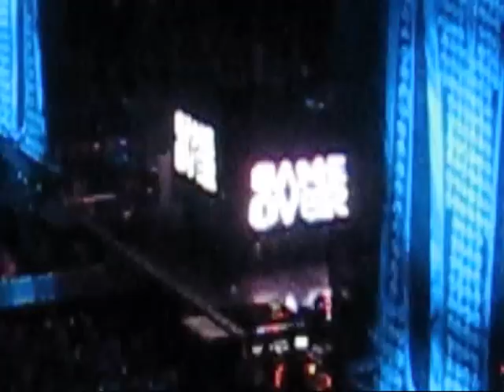Madonna Give It 2 Me Sticky & Sweet Tour Amsterdam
Madonna - Give It 2 Me
Sticky & Sweet Tour
Amsterdam, September 2nd 2008